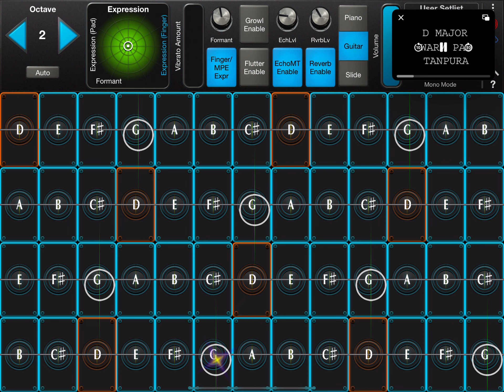Sasophone| Geoshred Instrumental Music | Unke Aati hi Jo Ajati Hai| Ghalib Jagjeet Singh Ji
Sasophone| Instrumental Music | Unke Aati hi Jo Ajati Hai Mun Per Ronaq} Ghalib Jagjeet Singh Ji

Relaxing and stress relief music, sleep music, meditation music along with beautiful nature videos. For more such instrumental relaxing/ relaxation music, below are the playlists for Sleep Music, Meditation Music, Instrumental Music with Saxophone, Flute, Divine Bansuri, Sarangi, Piano, Sitar, and much more.

Message: I am from Pakistan and usually make instrumental music with Piano, Santoor, Flute, Sitar, Guitar and other such instruments from Logic Pro X and Garage Band, and especially Geoshred 5, Audio Modelling, SWAM Instruments, SwarPlug. I have played/ composed / arranged the music myself, but the videos of nature have been taken Enjoy soothing, meditation, relaxation music and much more.

You can also find more such instrumental relaxing/ relaxation music, on my channel “Learning & Entertainment” Playlist Link for “Relaxation Music” is

I started this channel with the aim of creating and uploading music and entertainment. To create a place that you can visit whenever you want to listen to soothing and good music for relaxation, stress relief, watch nature and enjoy.

Footage/photos from Pexels